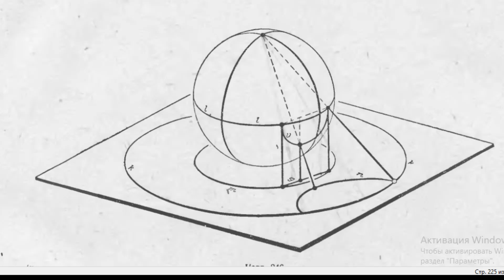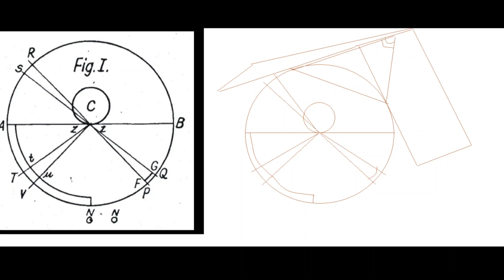Гравитация экзопланеты Фатио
Николо Фатио показал свою теорию гравитации на примере экранирования корпускул от некоего объекта С. И. Ньютон назвал его гениальным геометром (1690 г.). И, похоже, он был прав...